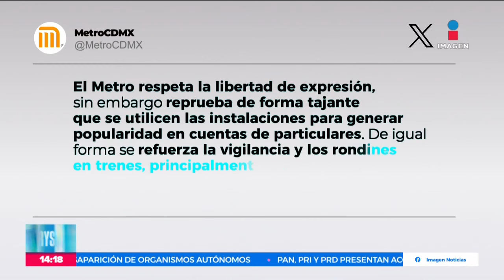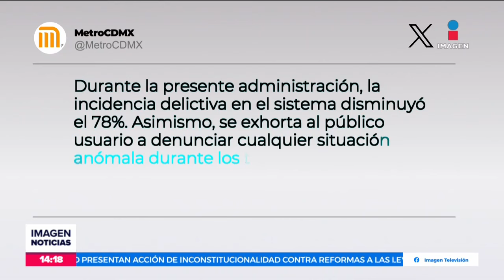Policía que grabó video con Luna Bella en el Metro pide perdón por grabación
Jorge López Villegas, elemento policíaco que fue suspendido por participar en un video sexual con Luna Bella en las instalaciones del Metro de la CDMX, ofreció una disculpa pública y dijo que creía que la producción contaba con permisos para llevar a cabo la grabación.  11 julio de 2024